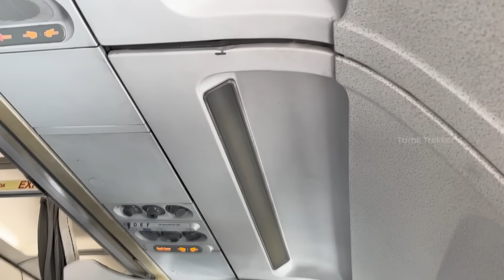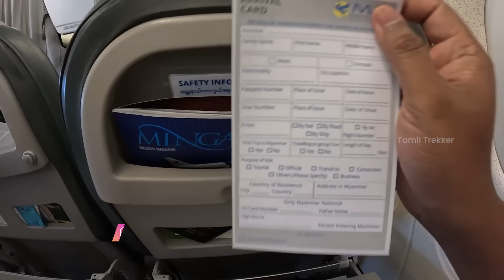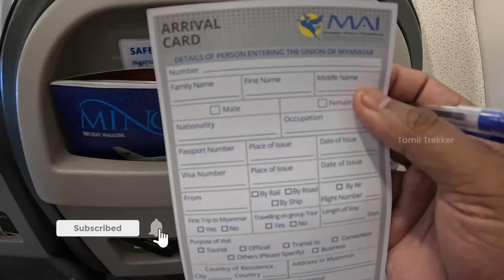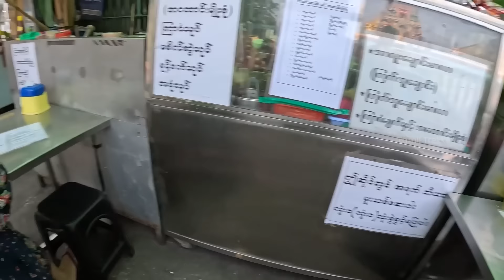ரொம்ப நாள் ஆசைப்பட்ட Country ❤️ Myanmar Ep-01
Health insurance rules changed Now we can have any international travel insurance

Join me on an exciting culinary adventure as I journey to Myanmar to taste Atho, a beloved Burmese dish. In this video, I'll take you along as I explore the vibrant flavors and rich cultural heritage of Myanmar through this iconic street food. From the bustling markets to the aromatic stalls, prepare to tantalize your taste buds and immerse yourself in the unique culinary traditions of Myanmar. Get ready to embark on a flavorful journey like no other as we discover the delicious world of Atho together!

Are you tired 😓 of your Routine job and yearning for a💰 life of adventure? 😊 Dream 💭 of exploring the world 🌍 while getting👏 paid? Look 👀 no further—your 🔙 journey ✈️🧳 begins 🌟 here!

I'm 🙋🏾‍♂ Bhuvani Dharan, a Solo travel 🛫 enthusiast. Love ❤ to see👀 new👆 places, experience different cultures🎎🎏🗿 , learn about 👏🏻 people, 😋 taste different food and more. I will 👏 try to show you this 😍 beautiful😜 world🗽🗼🏖🏜🌋🗻🏔 🗺 🌍 via " With an emphasis on traveling 🧳 these vlogs are 💯 meant to encourage everyone to 😱 go out, explore & make✨the most out of every 💯 situation they come across